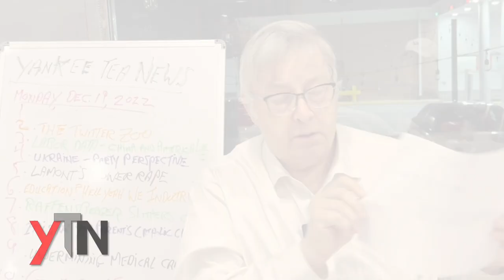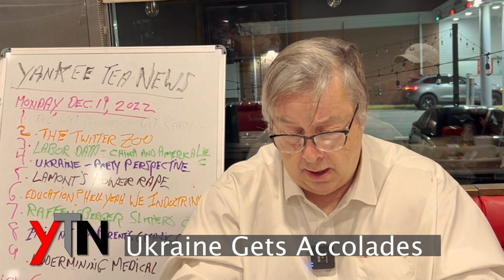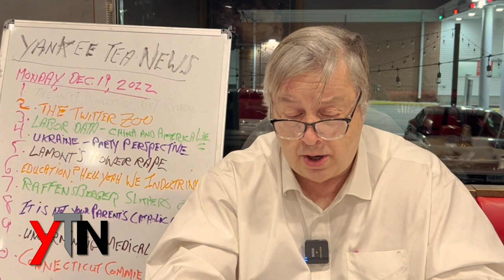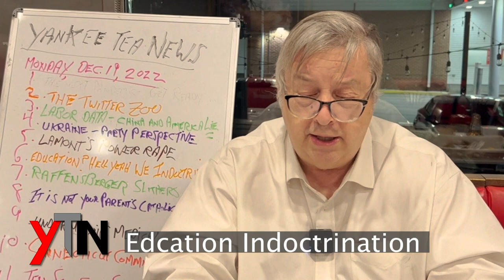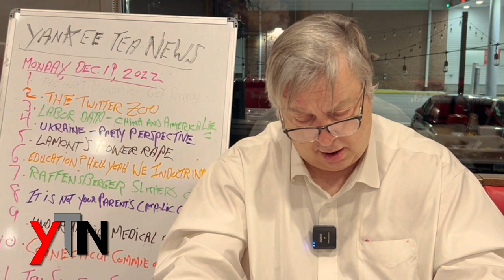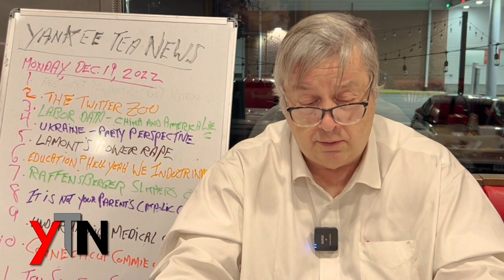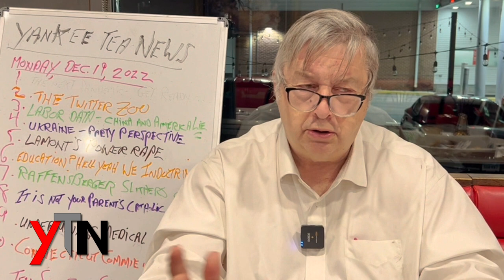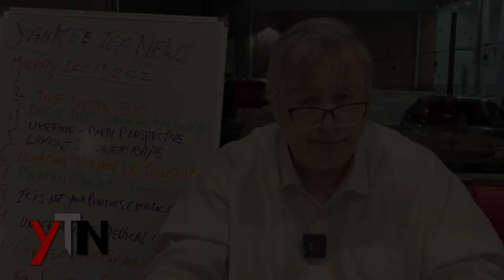Connecticut & EVERSOURCE rates skyrocket & Other News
QUICKIES
PFIZER STRIP TEASE – THE Mrna vax admitted to be a blood clot risk

LINKS
THE NEXT PANDEMIC:  GET READY
TWITTER:  A ZOO GETTING CRAZIER BY THE DAY
The Twitter Files drag on –
How many ex-FBI work in Twitter?
Elon Musk puts his head on the public block – chumming the water for bots
EDUCATION:  YEAH, WE ARE INDOCTRINATING YOUR KIDS – SIT DOWN AND SHUT UP

UNDERMINE THE MEDICAL COMMUNITY? EXCUSE ME, THEY DID IT TO THEMSELVES.